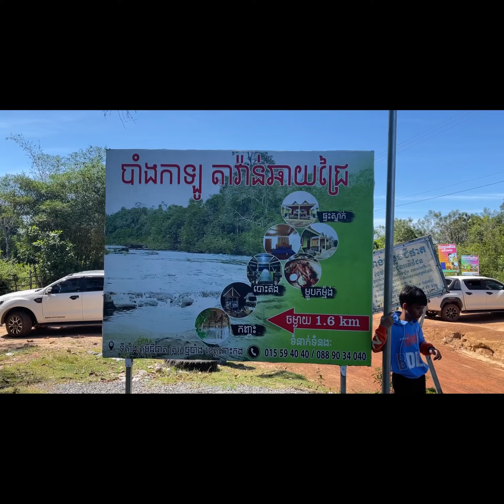SC Youth’ Camps 2022